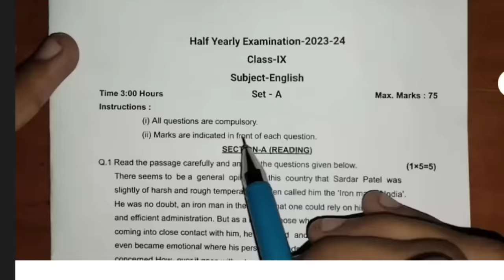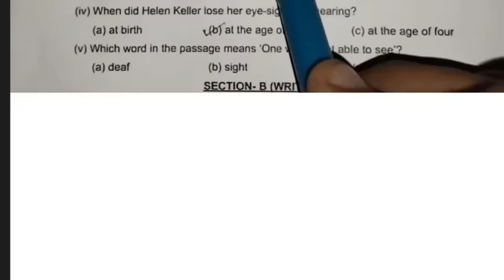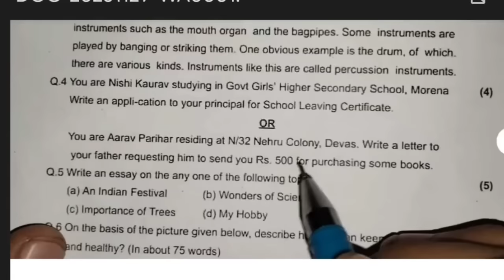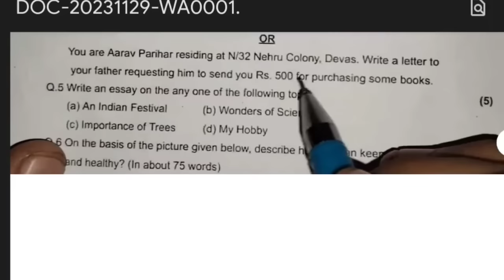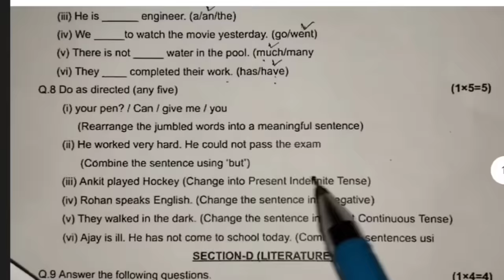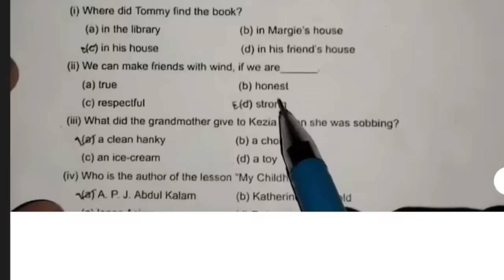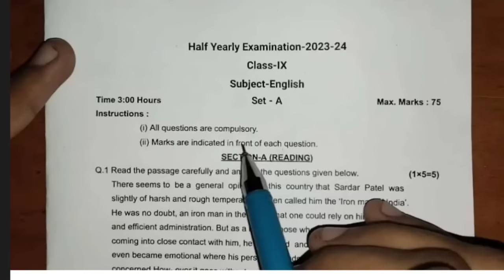class 9th english half yearly Pariksha paper 2023 || 9वीं अंग्रेजी अर्द्धवार्षिक परीक्षा रियल पेपर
Your Queries-
9th english half yearly pariksha real paper
english half yearly pariksha real paper 9th
mpboard class 9th english half yearly pariksha paper 2023
9th class english half yearly pariksha paper
class 9th half yearly pariksha english paper 2023
mpboard 9th english Real question paper
english half yearly pariksha paper class 9th

class 9 english half yearly pariksha question paper
9th class English 6 december real paper
class 9th english real paper 2023
9th english 6 december real question paper
class 9th English paper half yearly exam 2023
english paper half yearly exam 2023 class 9th
9th english question paper 2023
class 9 english half yearly pariksha real question paper 2023
mp board 9th English paper 2023
English half yearly pariksha real paper 9th class
class 9th English paper
9th english paper